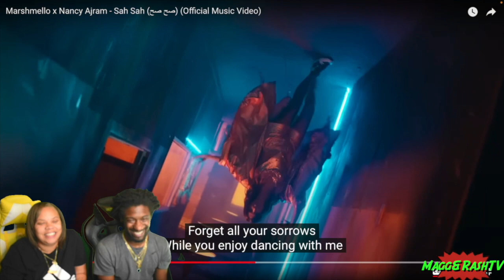FIRST TIME HEARING Marshmello x Nancy Ajram - Sah Sah (صح صح) (Official Music Video) REACTION